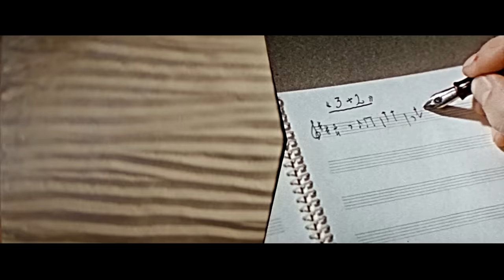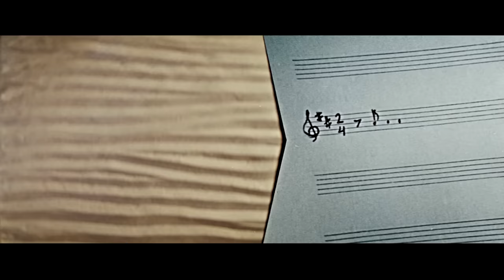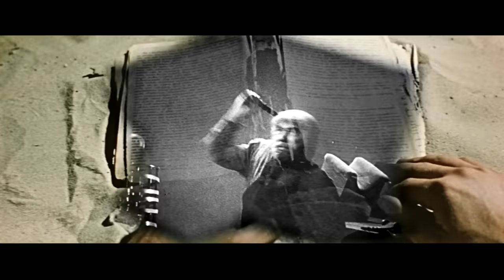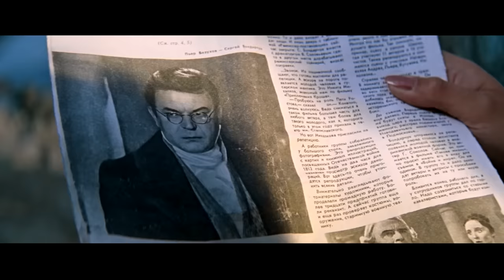Три плюс два (1963)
-- - - Трое друзей из Москвы живут «дикарями» в замечательном месте с песчаным пляжем, пресной водой, тенью и дровами у самого моря. Отдыхают.
Внезапно приезжают две незнакомки и заявляют, что это их старое место. Более того, они доказывают свое первенство, выкопав бутылку с письмом. Но уезжать ребята отказываются. Дамы же от своего места отказываться тоже не собираются и ставят палатку.
Начинается тихая война, перерастающая со временем в любовь. Один из тех фильмов, которые можно пересматривать не один раз.

Режиссер: Генрих Бардухмиосович Оганесян
Композитор: Андрей Михайлович Волконский
Сценарий: Сергей Михалков
В ролях: Наталья Кустинская, Наталья Фатеева, Андрей Миронов, Евгений Жариков, Геннадий Нилов
1963 г. ‧ Комедия